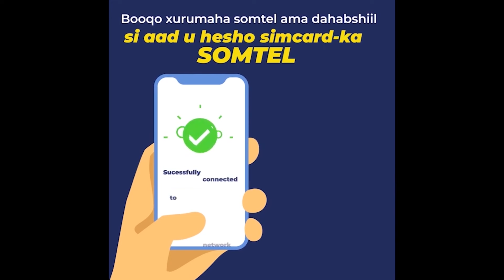Gaadhiga Ninkii Wadijiree Garan Ha Loo Daayo"Madaxwyane Saylici Oo Afka Furtay Ragna U Quus Gooyey